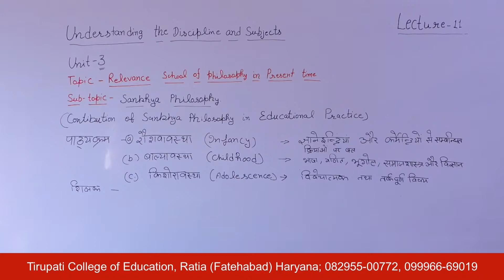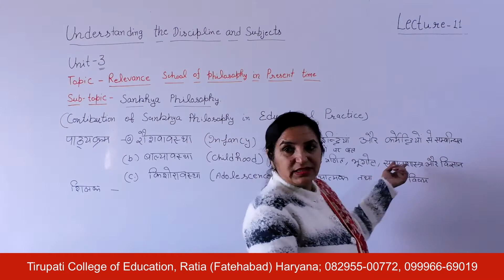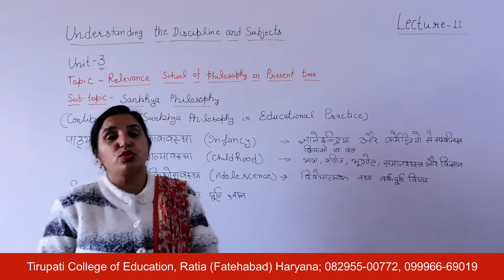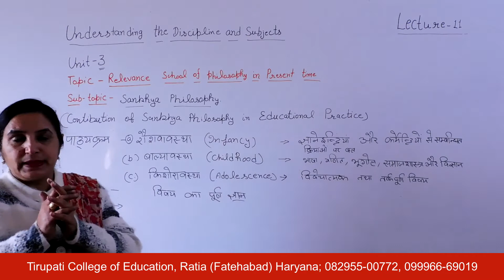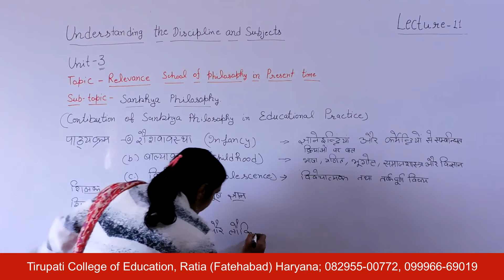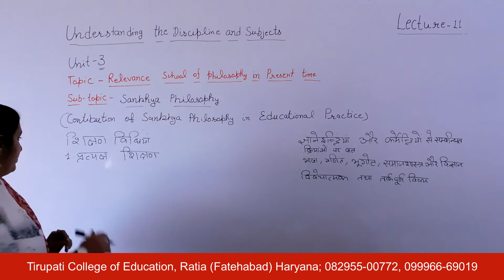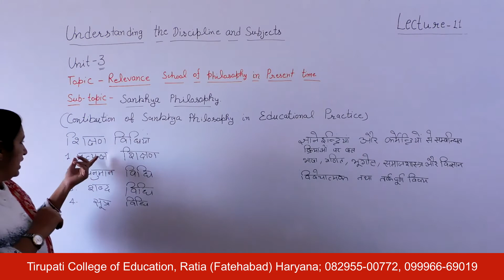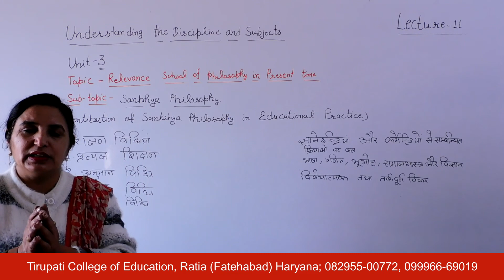Understanding the Discipline and Subjects; Unit - III; Lecture 11 HD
Name of Course : Bachelor of Education
Class : Second Year
Subject Name : Understanding the Discipline and Subjects
Unit Number : Unit - III